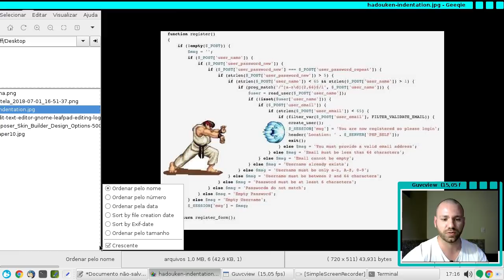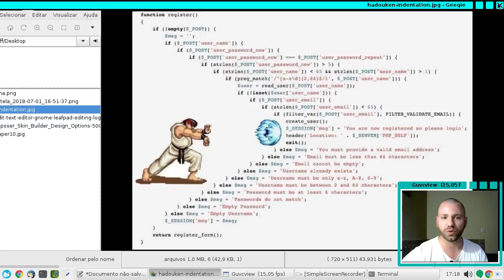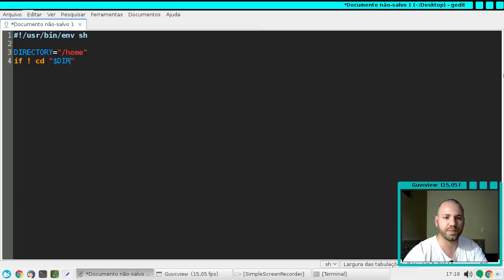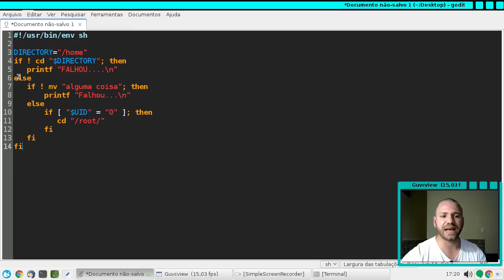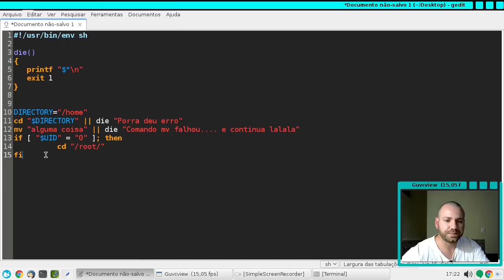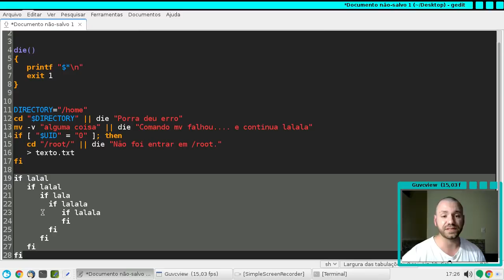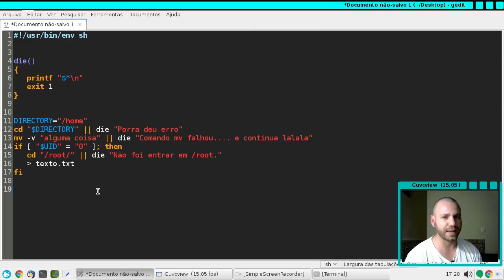EVITE O USO DE MUITOS IFS!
Deseja me pagar um café? s2